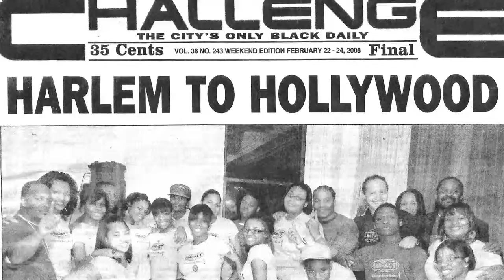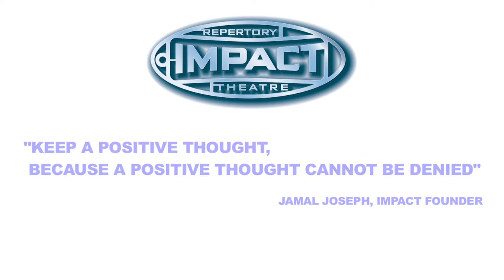IMPACT - Become An ARTivist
This is IMPACT REPERTORY THEATRE, become a leader of tomorrow through education and arts!